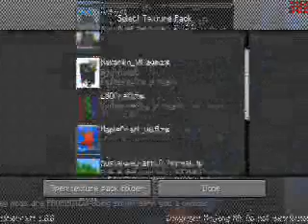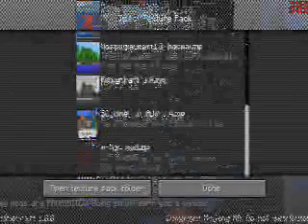Let's Play Minecraft World 2 Part 5 - Creepy Girl!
A mysterious girl appears due to hacks and tries to SCARE US!

Continuing from the point we were, this girl appears, and tries to bring a "X" in, but then she herself appears.